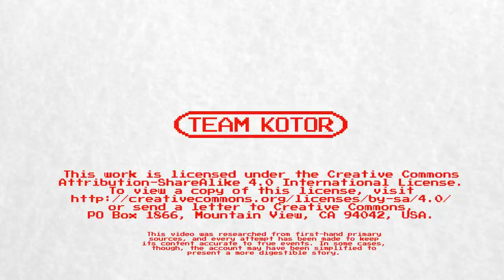The Story of Hideo Kojima: Metal Gear Solid and the Cinematic Game Revolution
Hideo Kojima insists that while most people are 70% water, he is 70% film.

It was Hideo's love of film, and desire to become a movie director, that led him to create Metal Gear Solid. He made use of a brand new games console, the PlayStation, and its advanced processing power and graphical capability, to build his cinematic masterpiece.

In doing so, Hideo revolutionised video games. This is the story of Metal Gear Solid, and how Hideo Kojima used Lego bricks, machine guns, and battering rams to create the seminal PlayStation stealth game.

Words by BretonStripes (@bretonstriped on Twitter)
Pictures by Kotor (@kotorcomics on Twitter)